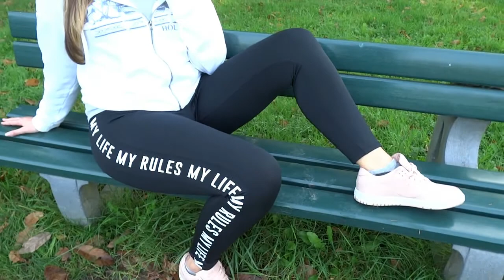FALL LOOK BOOK Outfits for Curves !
Hey ! Déroule la barre d'info pour en savoir plus!

Tenue Sport wear :
Gilet Hollister
Tshirt gris Undiz
Legging Jennyfer
Basket Nike dunk rose nude

Tenue Casual:
Pull H&M rose
tshirt stradivarius
Jean Zara

Tenue Camouflage:
Top Jennyfer
Sac Pimkie
Legging H&M

J'espère que ce look book t'auras plu !

Les tenues sont adaptées à toutes les morphologies que vous avez des courbes comme moi ou non !

Outfits for curves !

Gros Bisous

Si tu souhaite être parrainée chez Beauté privée envoi moi ton adresse mail à tu gagnera 3€ lors de ta première commande !